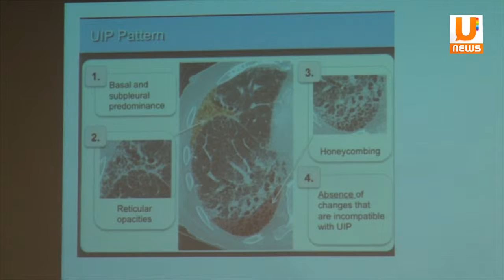Заболевания легких являеются одной из распространенных причин смерти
Всемирный день борьбы с пневмонией отмечается 12 ноября. Понятие пневмония объединяет целую группу заболеваний которые проявляются воспалительным процессом в легких. В Башкирии как и во всей России болезни легких по распространенности и по смертности занимают одно из первых мест.